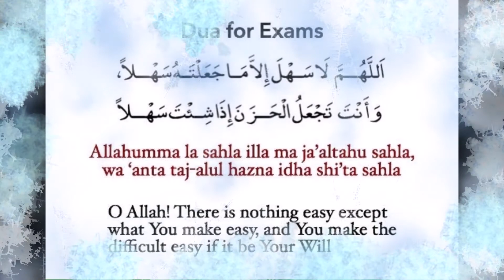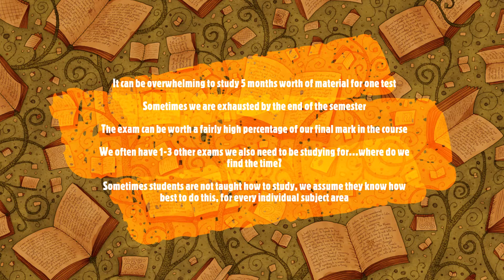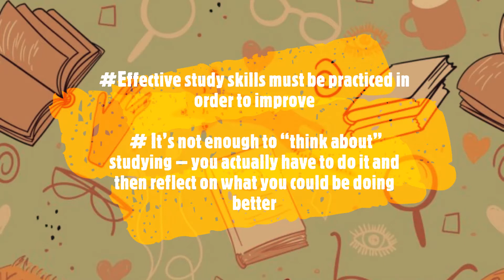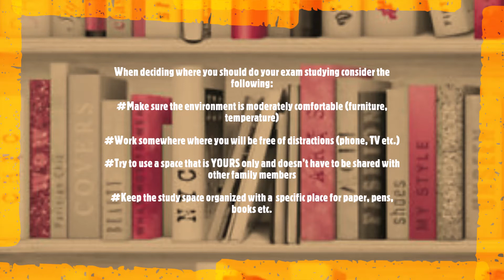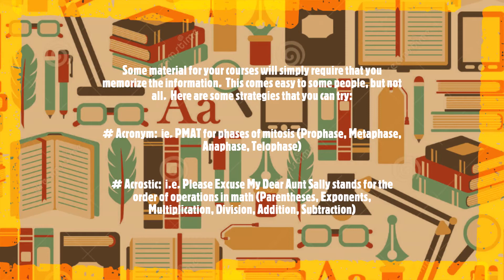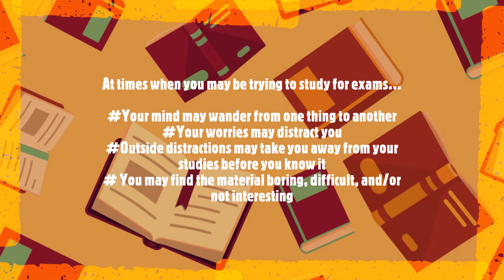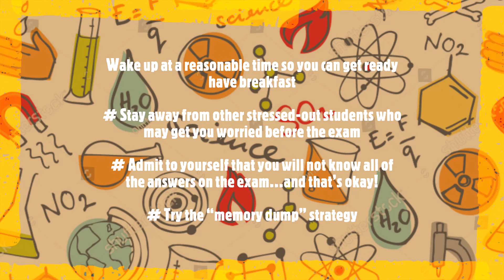BEST EVER II Study Tips II (For board Exams ) II success in exam with 99.99% marks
Asalamualikum friends , today I have bought a video for the best preparation tips for exam which will get u to 95 % marks  inshallah